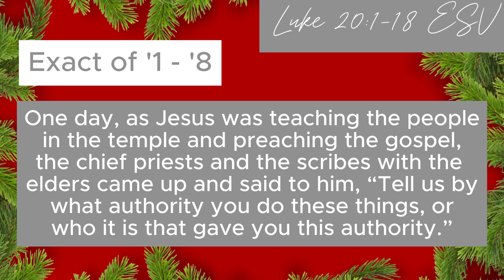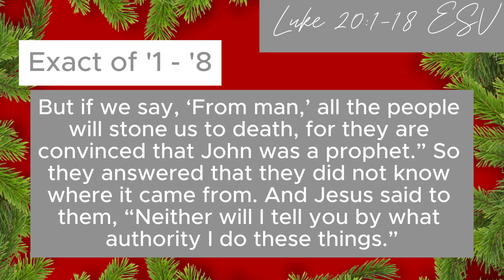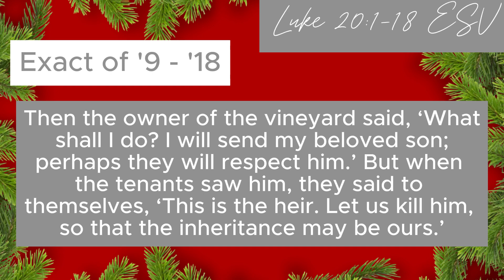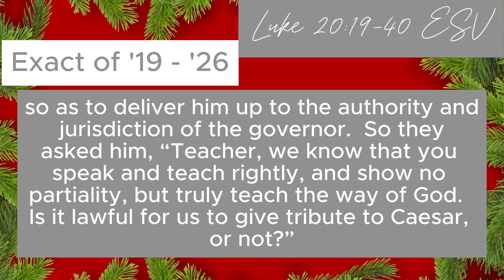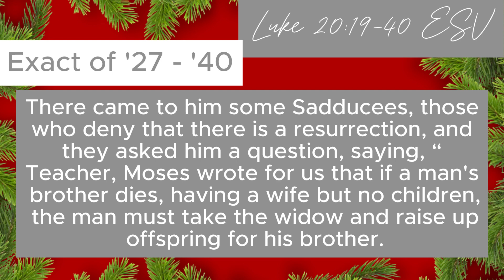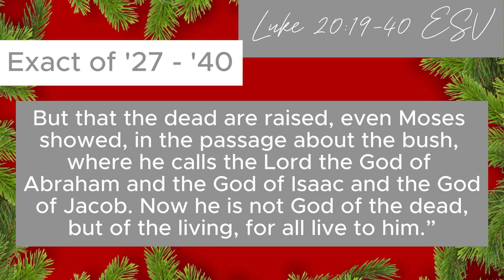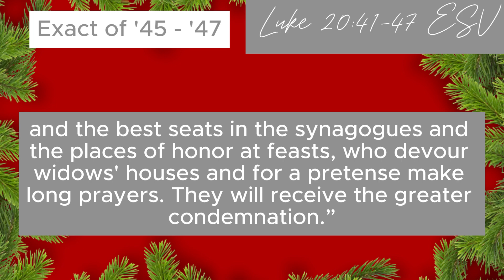Reading Luke Chapter 20 for Vlogmas Day 20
Hello everyone,

Welcome to VLOOOGMAAASSSSS!!!

sooooooo, as you've heard in the chapter 8 video, I will not be able to upload a hand full of Vlogs due to me breaking my hard drive that contained my footage. But, I still will provide each chapter for each day until I get to the Vlogs that are still on my camera, which I can use.

Stay Blessed! 🕊️

intro/outro song:
Christmas - Jovansyah

Snap: jazzy112403

📸 Camera I use:
Sony ZV-E10